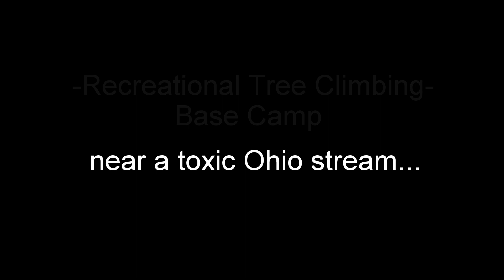Recreational Tree Climbing: Base Camp Near A Toxic Ohio Stream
This video has it all; hiking, hammocking, recreational tree climbing base camp set-up, cooking, tree climbing, tree to tree traversing, stream crossings, hookin', beaver damage, abandoned mines and toxic orange streams. The actual climbing starts at 3:10.

A minimal gear set-up (for me anyways) was used for the climb due to the remote location. I decided to leave the 150' rope at home to save some pack weight. Please find a complete climbing gear list below.

The stream in this video has possibly been contaminated by Acid Mine Drainage (AMD) which can cause havoc on watersheds, wetlands, and local ecosystems. AMD is a common occurrence when old subsurface mines are abandoned which then flood and overflow.

Do you live in Ohio and have a cool tree to climb?

Climbing Gear Used:
Singing Tree / ISC Rope Wrench
2 eye "The Fix" ropewrench tether
30” OCEAN hitch cord x2
DMM Hitch Climber’s pulley x1
DMM Pinto pulley x1
DMM Captain Hook
Climbing Innovations MARCS (Midline Attachable Rope & Cambium Saver)
New Tribe Aero
Hook on Extra Long Lanyard, (H.E.L.L.) w/ 50’ , 10mm PMI EZ-Bend
35' 9mm PMI EZ-Bend lanyard
CMI Foot Ascender (right)
Homemade / DIY knee ascender (cheap chest ascender + 1/4" bungee + adjustable foot loop)
Petzl Basic & ISC Puley combo (bolted together with a SS carriage bolt)
Black Diamond Half Dome Helmet
65L Black Diamond Mercury backpack
Merrell MOAB Boots
Gopro Hero 5 Black
Atlas Nitrile coated gloves
3/8" SS Quick Link
Trango Cinch
Black Diamond Pro Shock Trekking poles x2
ISC rings x2 (bridge #1)
Small CAMP steel ring (bridge #2)
Steel shot filled throwbag (12-14oz?)
100' 1.75mm Zing-It throwline
Baby Diaper changing station (used as a makeshift throwline cube/tarp)

Human ground dwellers have determined that climbing, walking, eating bacon and existing can be dangerous and can pose a serious risk to your personal safety and health. In other words, always seek out professional training and instruction and never ever attempt anything you see in this video or on this youtube channel.